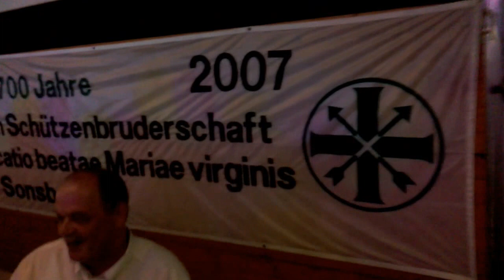Könisgalaball Sonsbeck 1- An Tagen wie diesen